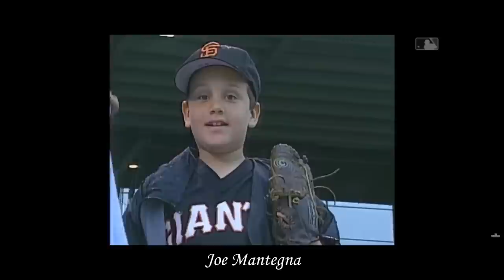Criminal Minds Cast Singing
Put this compilation together just for fun, because my mom asked if any of the cast sing. Might make a part 2 someday, who knows. // Clip Credits // AJ Cook Clip // Joe Mantegna Clip // Kirsten Vangsness Clip // Mandy Patinkin Clip // Matthew Gray Gubler Clip // Paget Brewster Clip // Shemar Moore Clip // Thomas Gibson Clip

0:00 Introduction
0:03 Thomas Gibson
0:53 Joe Mantegna
1:40 Paget Brewster
2:45 Shemar Moore
3:00 Kirsten Vangsness
6:35 AJ Cook
7:22 Matthew Gray Gubler
9:04 Mandy Patinkin